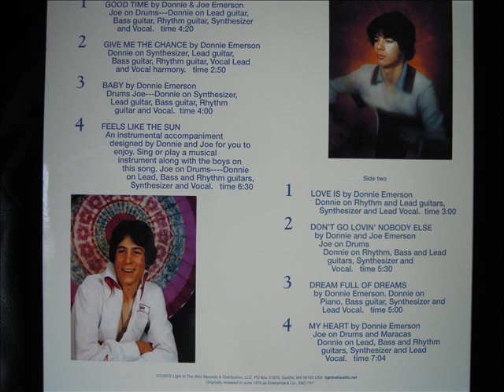DONNIE & JOE EMERSON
SIDE 1 TRACK 4 FEELS LIKE SUN (D&J EMERSON)

LIGHT IN THE ATTIC RECORDS
ORIGINAL RELEASE 1979 ENTERPRISE